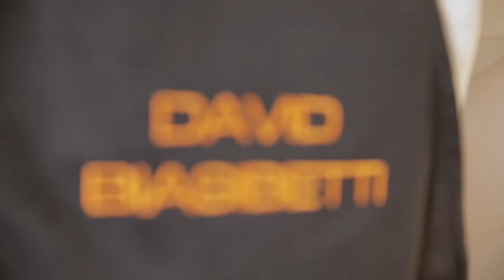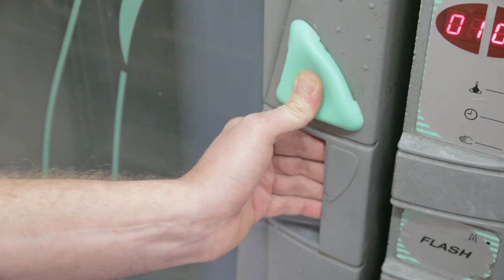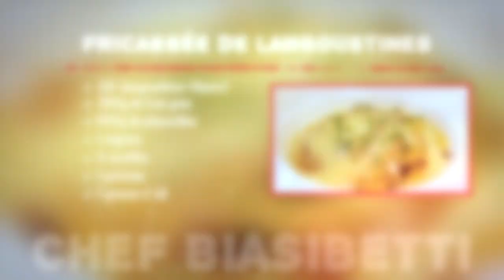Episode 21 : Chef Biasibetti et Sebastien Bézy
A l'occasion du 21ème épisode de la saga PassesCroisées, le Chef David Biasibetti du restaurant "Ô Saveurs", se prête au jeu en compagnie du demi de mêlée des Rouge et Noir, Sebastien Bézy !